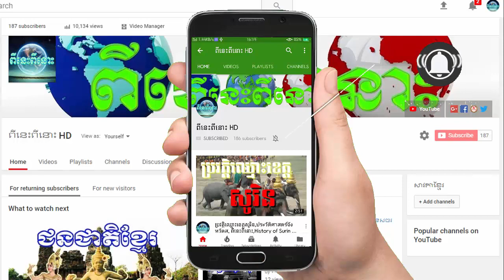អាមេរិកត្រៀមកំទិចអាចម៍ផ្កាយ, The United States is preparing to Destroy asteroid,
@ពីនេះពីនោះHD
-*អគុណសម្រាប់ការគាំទ្រឆាណែលយើងខ្ញុំ*
-*ឆាណែលនេះបង្កើតឡើយសម្រាប់ចែករំលែកចំណេះដឹងគ្រប់បែបបទ*
x*សូមបញ្ជាក់ផងដែរថាយើងខ្ញុំមិនមាននិន្នាការបក្សនយោបាយខាងណានោះឡើយ*សូមជម្រាបទុកជាដំណឹង*x
---សូមអគុណ---
* daily broadcast *
Thanks!
អាមេរិកត្រៀមកំទិចអាចម៍ផ្កាយនៅឆ្នាំ២០៣៣,  The United States is preparing to Destroy asteroid by 2033
អាចម៍ផ្កាយ,
អាចម៍ផ្កាយធ្លាក់
ផ្កាយ,
ផ្កាយរះក្នុងសួន,
ផ្កាយស្នេហ៍,
ផ្កាយរណប,
ផ្កាយលើមេឃតែមួយ,
ផ្កាយព្រឹក,
ផ្កាយប្រាក់,
ផ្កាយ​ព្រឹក,
ផ្កាយព្រឹកតែមួយ ភ្លេងសុទ្ធ,
ផ្កាយស្នេហា,
ផ្កាយកូនមាន់,
ផ្កាយ ភ្លេងសុទ្ធ,
ផ្កាយ ប្រាក់,
ផ្កាយ ព្រឹក,
ផ្កាយ រះក្នុងសួន,
ផ្កាយ កូនមាន់,
ផ្កាយ វង្វេង មេឃ,
ផ្កាយ ព្រឹកតែមួយ,
ផ្កាយ បេះដូង,
ផ្កាយ ក្បែរ ព្រះចន្ទ,
ផ្កាយ វល័ក្ខ,
ផ្កាយ song,
ផ្កាយវង្វេងមេឃ 1,
ផ្កាយបាំងស្នេហ៍ 1
ផ្កាយព្រះគ្រោះ
អវកាស,
អវកាស និង វិទ្យាសាស្ត្រ,
អវកាសនិយាយខ្មែរ
ភព,
ភពឯការ,
ភពឯកា,
ភព្វសំណាង,
ភពស្នេហ៍,
ភពឯកកា,
ភពឯកការ,
ភពឯកា ភ្លេងសុទ្ធ,
ភព្វ័សំណាង​,
ភពឯកា chord,
ភពសំណាង,
ភព ឯកា,
ភព ភ្លេងសុទ្ធ,
ភព ឯកកា,
ភព ឯការ,
ភព tena,
ភព ផែនដី,
ភព អង្គារ,
ភព ពុធ,
ឆ្លង ភព,
គ្រោះស្នេហ៍ 2 ភព full,
គ្រោះស្នេហ៍ 2 ភព ភាគទី 01,
គ្រោះស្នេហ៍ 2 ភព ភាគទី 01a,
គ្រោះស្នេហ៍ 2 ភព 1,
ភពបិសាចសខ្មៅ part 1,
គ្រោះស្នេហ៍ 2 ភព,
គ្រោះស្នេហ៍ 2 ភព ភាគ1,
គ្រោះស្នេហ៍ 2 ភព ភាគទី 1,
គ្រោះស្នេហ៍ 2 ភព ភាគទី 24a,
គ្រោះស្នេហ៍ 2 ភព ភាគទី 32b,
អ្នកលេង 3 ភព
ភព,
ភពឯការ,
ភពឯកា,
ភព្វសំណាង,
ភពស្នេហ៍,
ភពឯកកា,
ភពឯកការ,
ភពឯកា ភ្លេងសុទ្ធ,
ភព្វ័សំណាង​,
ភពឯកា chord,
ភពសំណាង,
ភព ឯកា,
ភព ភ្លេងសុទ្ធ,
ភព ឯកកា,
ភព ឯការ,
ភព tena,
ភព ផែនដី,
ភព អង្គារ,
ភព ពុធ,
ឆ្លង ភព,
ភពបិសាចសខ្មៅ part 1,
គ្រោះស្នេហ៍ 2 ភព,
អ្នកលេង 3 ភព